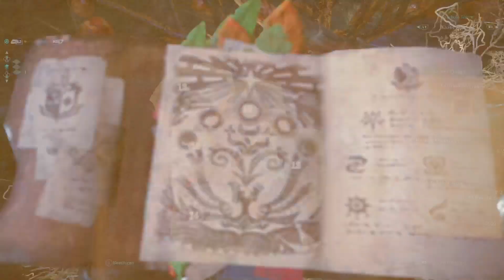Monster Hunter: World | Fleischklumpen, Lump of Meat Rotten Vale | PS4Pro HDR German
Quest "Fleischklumpen abliefern" im verrottenden Tal
Quest "Lump of Meat" in the Rotten Vale

Monster Hunter: World auf Amazon kaufen*:

Mit Monster Hunter World kehrt die Serie auf den großen Bildschirm zurück – und zeigt sich von der allerbesten Seite.

Monster Hunter: World, der jüngste Teil der hochgelobten Action-RPG-Serie mit über 40 Millionen verkauften Einheiten, bietet ein lebendiges, atmendes Ökosystem, in dem Spieler in die Rolle von Jägern schlüpfen, die grausame Kreaturen aufspüren und in Atem beraubenden Kämpfen zur Strecke bringen. Spieler ziehen allein oder mit bis zu drei weiteren Huntern in ihre Abenteuer.